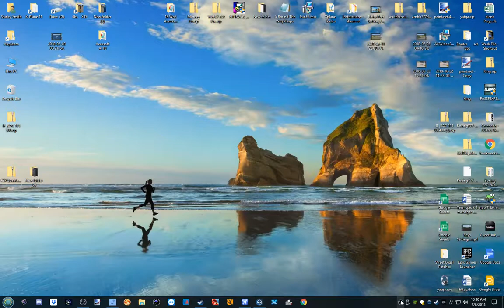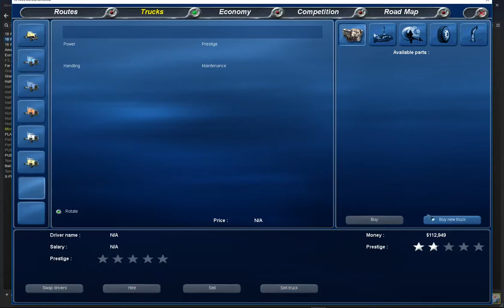18 WoS Across America Week 5